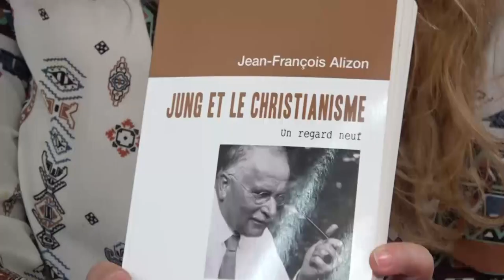Le rite a une fonction curative | BAGLIS TV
selon Carl Gustav Jung, explorant ainsi les liens entre l’eucharistie, la confession, les messes et l’imagination active….
Savez-vous si le regretté Bruno Etienne a aussi écrit sur ces sujets ?
Extrait d'un exposé intitulé « Jung et le Christ intérieur » par Jean-François Alizon et Eve Bertelle